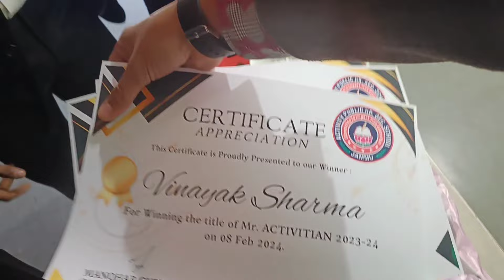2024 ki Farewell ki tayari | jammu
2024 ki Farewell ki tayari | jammu | farewell | #2024